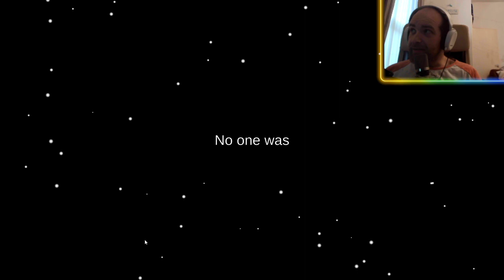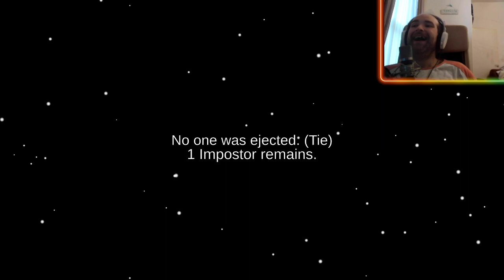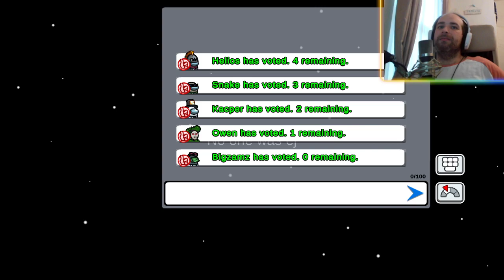among us back on the channel?